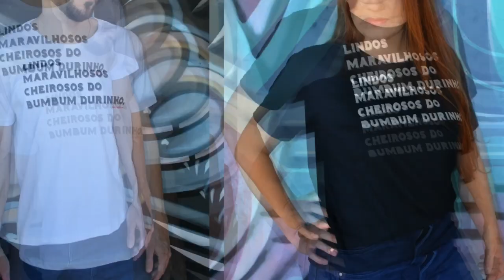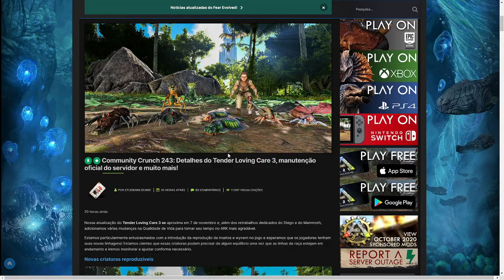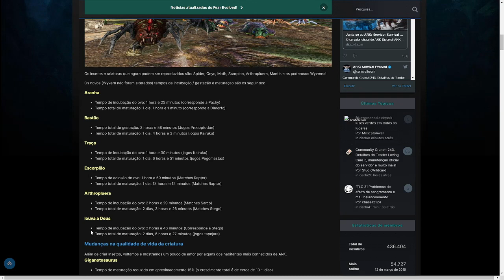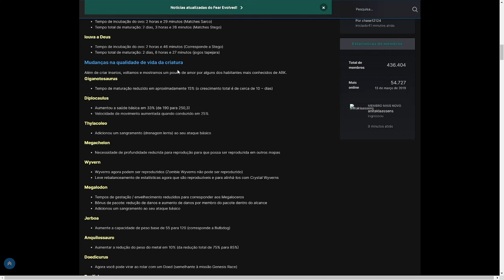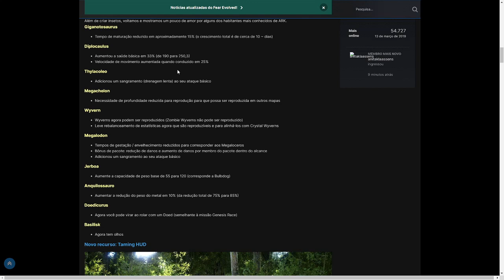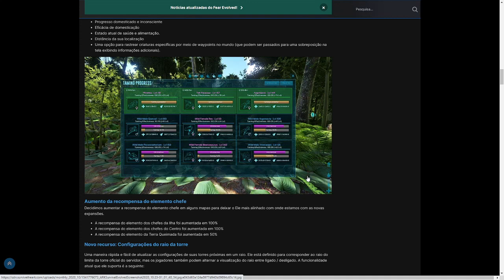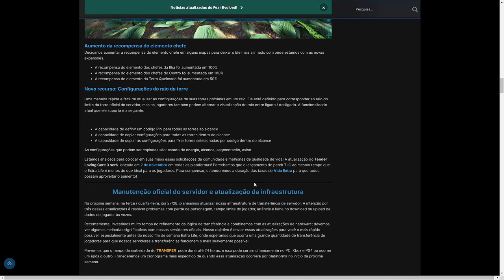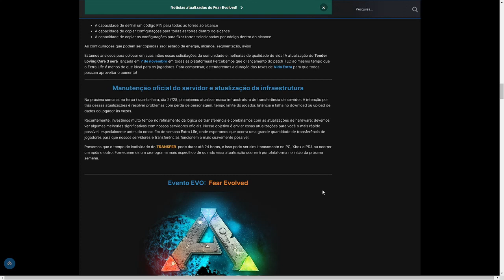POLYNEWS - MUITA COISA VAI MUDAR NO ARK COM A TLC3! - ARK SURVIVAL EVOLVED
Todas as mudanças que virão no jogo Ark Survival Evolved com a atualização da TLC3, inclusive um novo sistema para monitoramento de domas e o breed de insetos e wyverns!